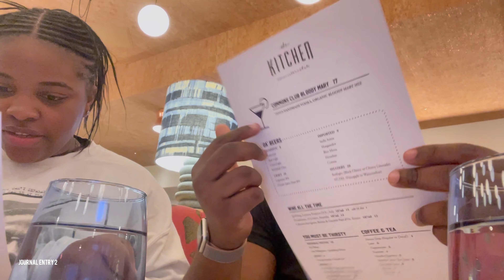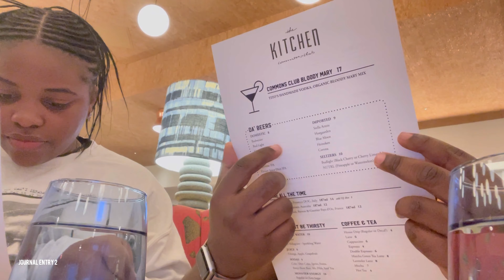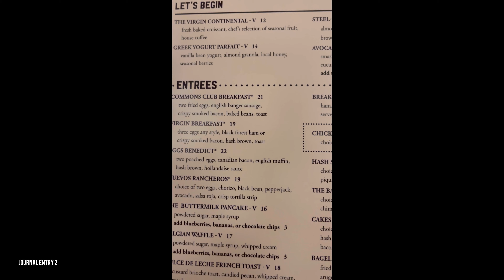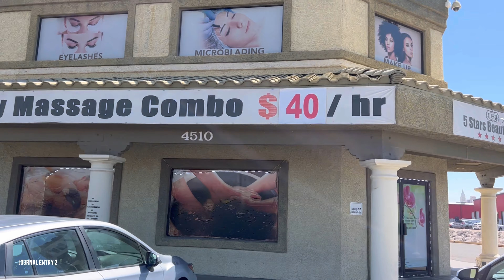The Ultimate Las Vegas Adventure | Exploring Exquisite Gems | Virgin Hotel | Journal Entry EP2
Welcome to our second episode of the "Journal Entry" series, where we embark on the ultimate Las Vegas adventure! Join us as we explore everything Las Vegas has to offer, from its vibrant cityscape to its exquisite gems. In this thrilling episode, we dive deep into the heart of the famous Virgin Hotel, uncovering a world of luxury and excitement.

Prepare to be amazed as we take you through the stunning sights and sounds of Las Vegas, capturing every thrilling moment of our journey. Immerse yourself in the city's lively atmosphere as we venture into iconic landmarks, try our luck at renowned casinos, and indulge in the finest dining experiences. Las Vegas is a city that never sleeps, and we are here to unveil its vibrant spirit like never before.

But the highlight of our adventure lies within the remarkable Virgin Hotel. Step into a realm of elegance and sophistication as we explore this hidden gem nestled within the bustling city. From its opulent interiors to its top-notch amenities, the Virgin Hotel offers a truly exquisite experience for all travelers seeking an unforgettable stay. We'll provide an in-depth look at its stylish accommodations, exceptional dining options, and exclusive entertainment offerings.

Our Las Vegas adventure is bound to captivate your senses, allowing you to experience the city's natural charm alongside its glamorous allure. Whether you're a seasoned traveler or a first-time visitor, our journal entry promises to provide valuable insights, recommendations, and tips for an unparalleled Las Vegas getaway.

Join us on this exhilarating exploration of Las Vegas and the Virgin Hotel. Pack your bags, buckle up, and get ready for the adventure of a lifetime!